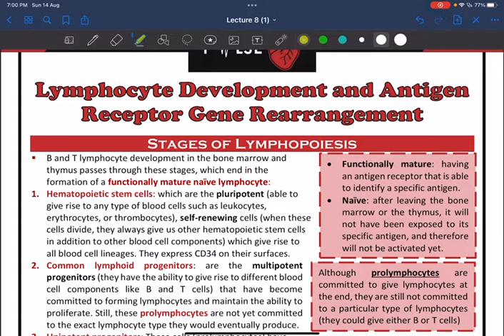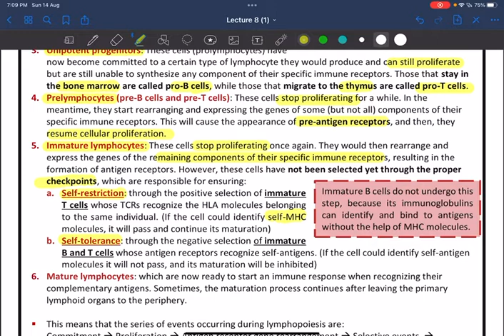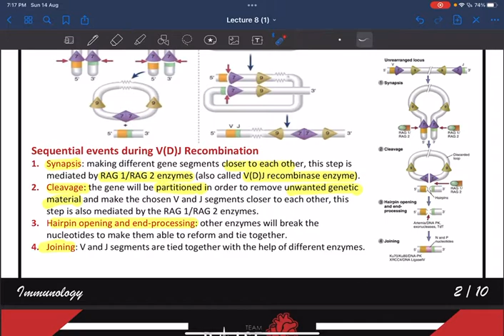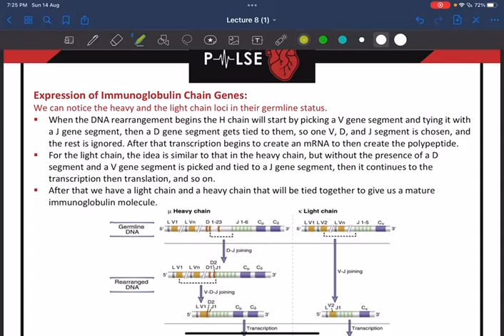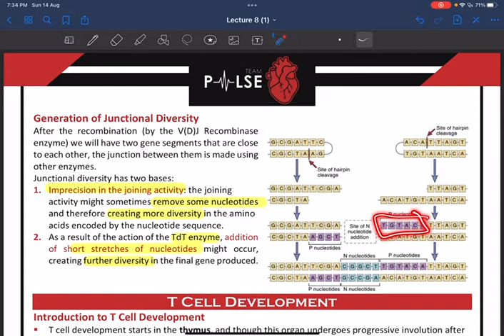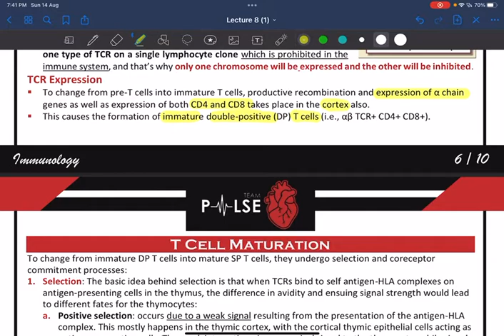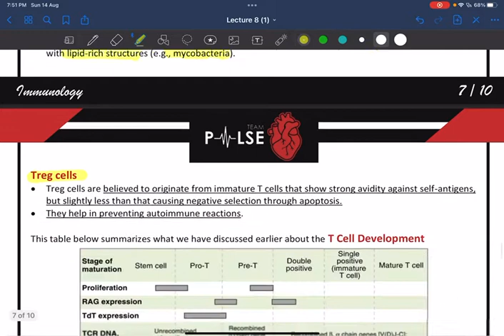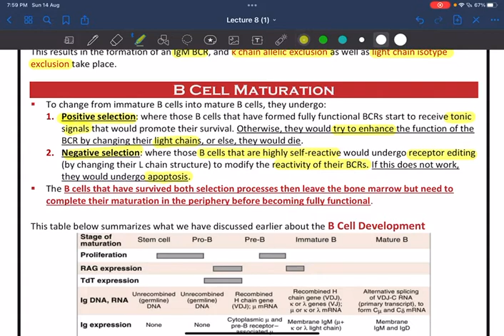Immunology || L8: Lymphocyte Development & Ag Receptor Gene Rearrangement || Dania Alaa